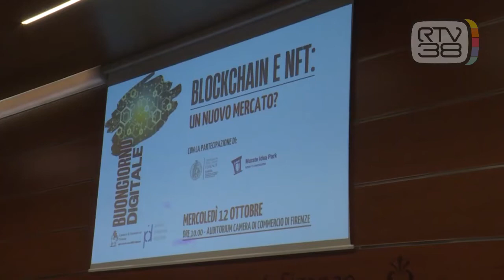LA NUOVA ECONOMIA DIGITALE - Le opportunità della blockchain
Si chiama blockchain e si presenta alle piccole e medie imprese come opportunità di crescita.  È un sistema che sfrutta le caratteristiche di una rete informatica, un registro con dati e informazioni per aiutare le attività a digitalizzare.
A Firenze solo l'8,2% delle attività manifatturiere ha una predisposizione tecnologica alta o medio-alta;  le altre devono ancora svilupparsi in questo campo. Una transizione digitale da compiere al più presto anche attraverso il ciclo di sette appuntamenti fra ottobre e aprile prossimo:  un ricco calendario del Punto impresa digitale della Camera di Commercio di Firenze che si avvale delle testimonianze di realtà imprenditoriali che si sono già affermate nel settore tecnologico.
Intervista al Dr. Giuseppe Salvini, segretario generale della Camera di commercio di Firenze.